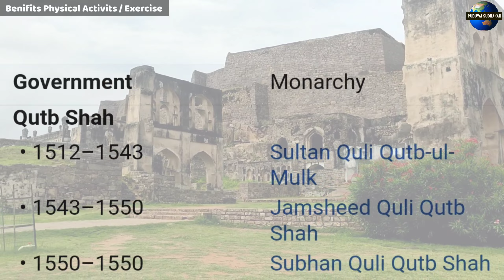benifits of Physical Activity - Excercise in tamil | Puduvai sudhakar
FRIENDS THIS OUR PUDUVAI SUDHAKAR CHANNEL, HERE YOU CAN FIND THE VIDEO IN TAMIL ABOUT MEDICAL INFORMATION , MEDICAL  INVESTIGATION , MEDICINE TIPS , MEDICAL TECHNOLOGY Etc
Puduvai Sudhakar

physical activity as any bodily movement produced by skeletal muscles that requires energy expenditure. Physical activity refers to all movement including during leisure time, for transport to get to and from places, or as part of a person’s work. Both moderate- and vigorous-intensity physical activity improve health.

Popular ways to be active include walking, cycling, wheeling, sports, active recreation and play, and can be done at any level of skill and for enjoyment by everybody.

Regular physical activity is proven to help prevent and manage noncommunicable diseases such as heart disease, stroke, diabetes and several cancers. It also helps prevent hypertension, maintain healthy body weight and can improve mental health, quality of life and well-being.

Physical activity has significant health benefits for hearts, bodies and minds
Physical activity contributes to preventing and managing noncommunicable diseases such as cardiovascular diseases, cancer and diabetes
Physical activity reduces symptoms of depression and anxiety
Physical activity enhances thinking, learning, and judgment skills
Physical activity ensures healthy growth and development in young people
Physical activity improves overall well-being
Globally, 1 in 4 adults do not meet the global recommended levels of physical activity
Up to 5 million deaths a year could be averted if the global population was more active
People who are insufficiently active have a 20% to 30% increased risk of death compared to people who are sufficiently active
More than 80% of the world's adolescent population is insufficiently physically active